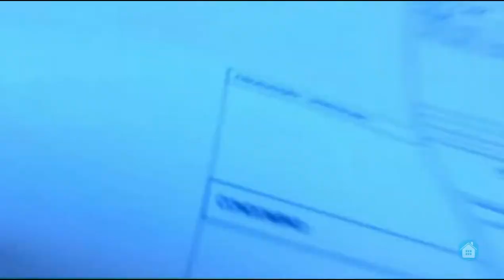Atenção Autônomos de Jales e região. Adquiri já sua casa própria!!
Construtora União